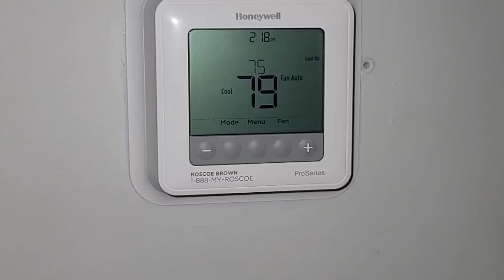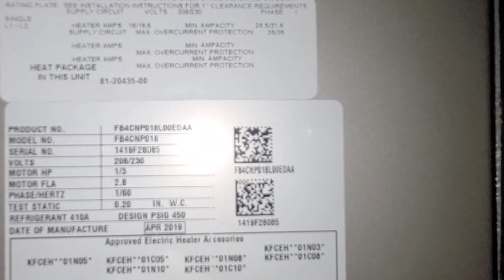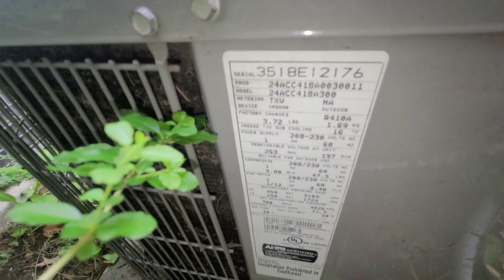Hackney WHE 070722